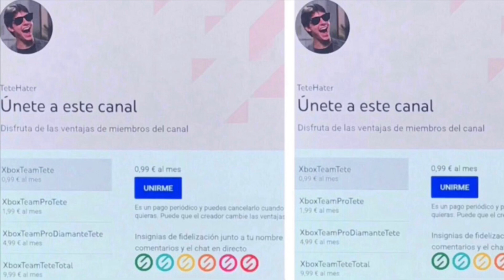🤑🎁CORRED 500 Dólares + Regalo🤑🎁